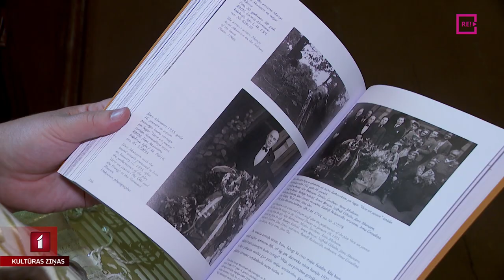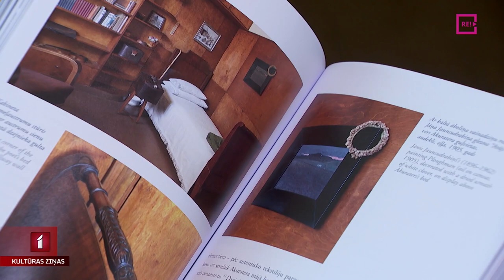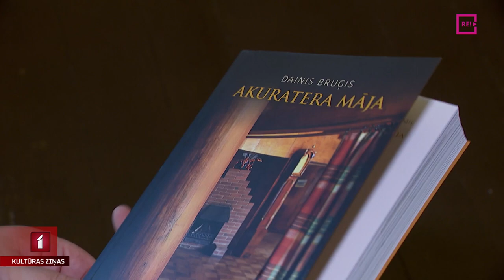“Akuratera māja” – grāmata par rakstnieka mājām un iemītniekiem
Izdota grāmata “Akuratera māja”, kurā apkopoti stāsti par rakstnieka Jāņa Akuratera māju Torņkalnā, tās arhitektūru, kā arī nama iemītniekiem un viņu pieredzēto. Daiņa Bruģa veidotā grāmata izdota, sagaidot ēkas 90. jubileju. Plašāk stāsta Una Zvejniece.